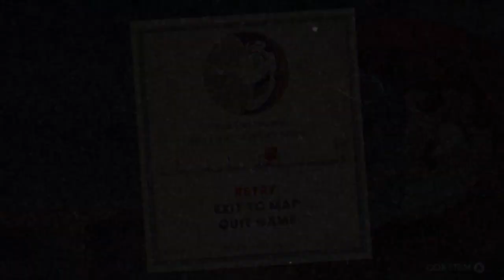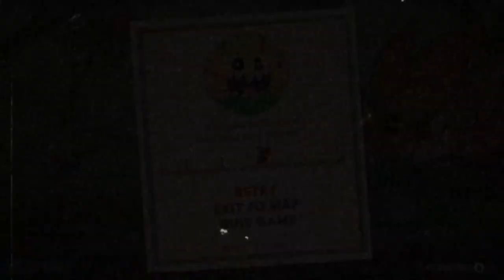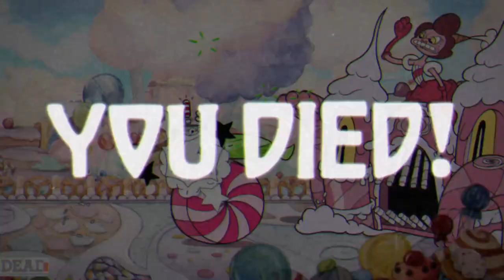Cuphead - Walkthrough Gameplay - [Part 9] -No Commentary-[Xbox ONE | 1080p]